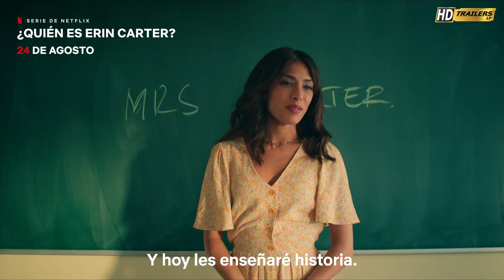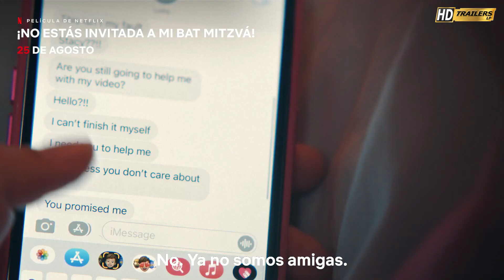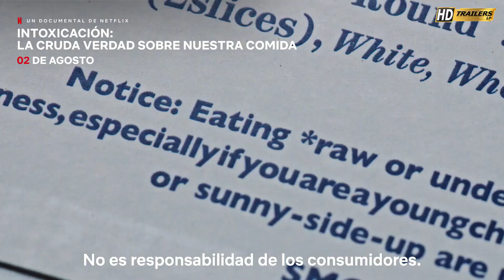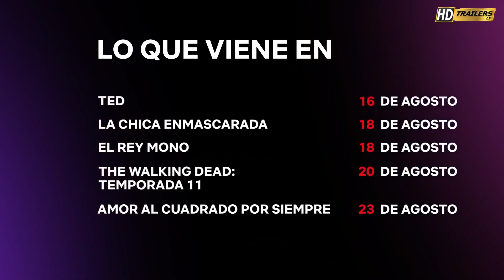Fechas de Estrenos Netflix | Agosto 2023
▶ En instagram: HD Trailers LP
▶ En Facebook: HD Trailers LP
Tu suscripción y apoyo nos ayuda enormemente para seguir brindando la mejor calidad cada día. ¡Gracias por acompañarnos!​ 🎥 😉